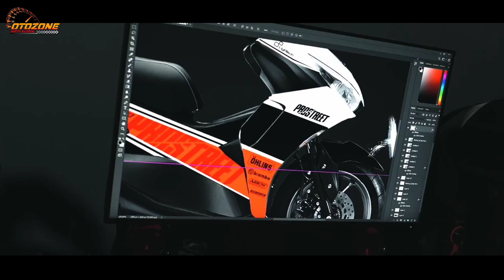MELUNCUR DI INDONESIA ❗ AEROX TERBARU 2021 ❗ HADANG VARIO 160 TERBARU 2022 |NMAX | PCX | LEXI | BEAT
MELUNCUR DI INDONESIA ❗ AEROX TERBARU 2021 ❗ HADANG VARIO 160 TERBARU 2022 |NMAX 2021 | PCX 2021 | LEX 2021I | BEAT 2021|